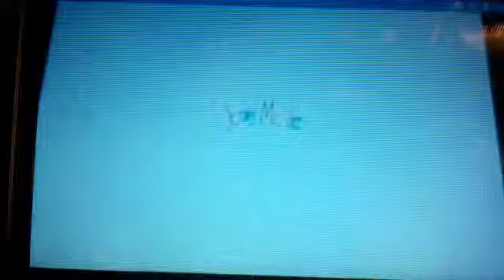The Adventures Of Mercy And Friends Episode 271 Part 2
Mercy's Meeting: Shoe Shine-nanigans
3 cartoons for Hands And Friends